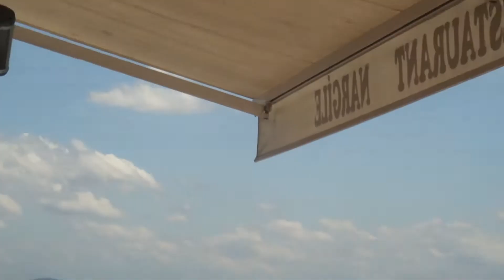Lunch Time Prayer Call